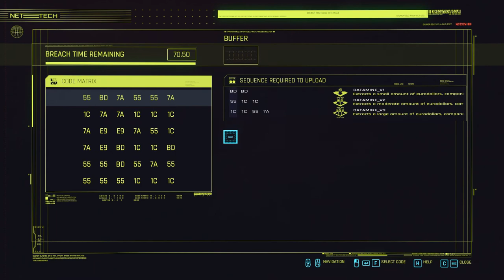Cyberpunk 2077. Streetkid. Part 10. Side quests. Walkthrough no commentary.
Timecodes:

00:00 - Don't lose your mind (Part 2)
05:10 - Spray paint
08:08 - Reported crime
10:00 - Gig: Greed never pays
29:05 - Coin operated boy
43:20 - Poem of the atoms
47:30 - Reported crime
49:46 - Reported crime: Crash test
01:01:18 - Big in Japan
01:30:55 - Gig: Wakako's favorite
01:40:35 - Gig: Tyger and vulture
01:58:46 - Gig: Until death do us part